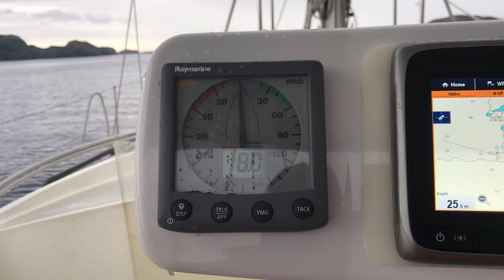16 June 2019 Kinlochbervie to Scrabster